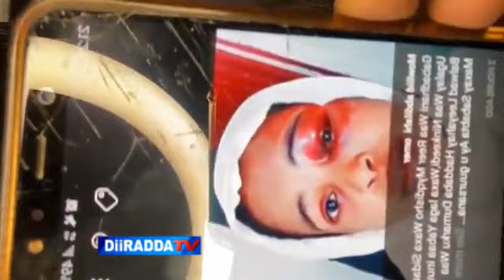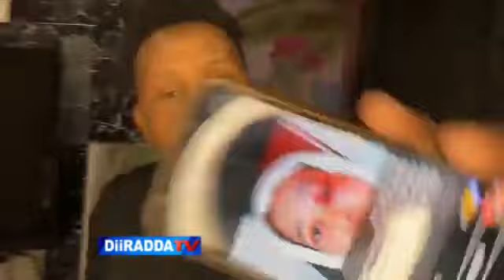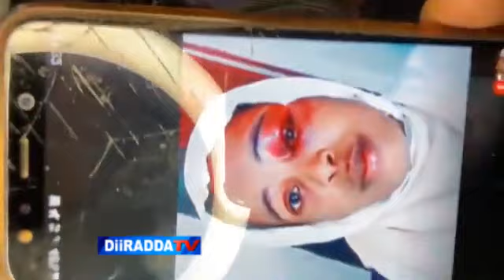Mowlid Abdulaahi oo Karbaashay Abdilaahi Aar ninka Safiyo Tusmo guursatay iyo sir culus u kashifay